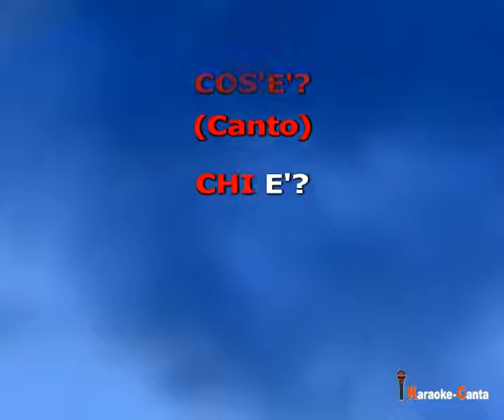Renato Rascel - Ninna Nanna Piccoletta (Video demo)